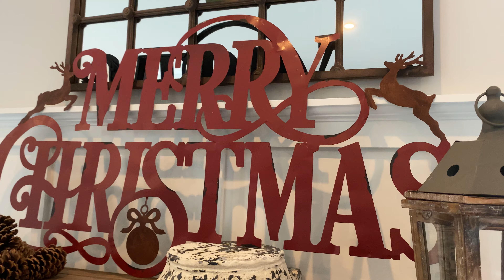*HUGE* Metal Merry Christmas Sign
Check out how Decor Steals CEO, Yas styled this holiday fave in her home!